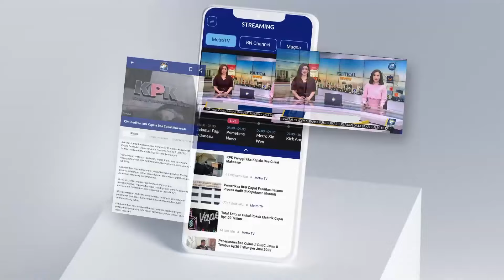Metro Xinwen - Suasana Pendaftaran Bacakada ke KPU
MetroTV, PDIP hari ini mengutus pasangan Pramono-Rano untuk mendaftar sebagai cagub-cawagub Jakarta. Majunya Pramono-Rano, sekaligus menggugurkan dukungan PDIP ke Anies Baswedan, yang sebelumnya santer disebut bakal dipinang PDIP untuk menantang pasangan Ridwan Kamil-Suswono dan Dharma-Kun di Pilgub Jakarta.

Usai merampungkan pendaftaran, Pramono-Rano belum menerangkan apa saja program unggulannya untuk memajukan Jakarta. Pasangan ini hanya menekankan semangat keberlanjutan dan perbaikan atas program gubernur Jakarta terdahulu.

Sementara itu, pasangan Ridwan Kamil dan Suswono juga mendaftar sebagai bakal calon gubernur dan wakil gubernur ke KPU Jakarta. Memiliki pengalaman masing-masing di eksekutif, pasangan ini percaya diri tawarkan gagasan "Jakarta Baru, Jakarta Maju." Ridwan Kamil dan Suswono yang menjuluki diri sendiri sebagai "Rido", mengawali perjalanannya dari salah satu hotel di kawasan Salemba, Jakarta Pusat, bersama perwakilan partai pendukung dan masyarakat.